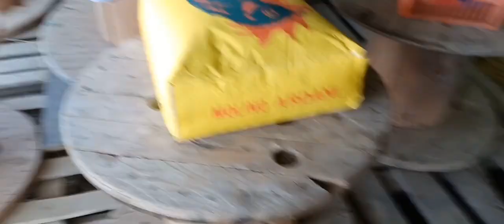Osservo e studio il comportamento degli abitanti dell'Oasi per stabilire stima ed empatia